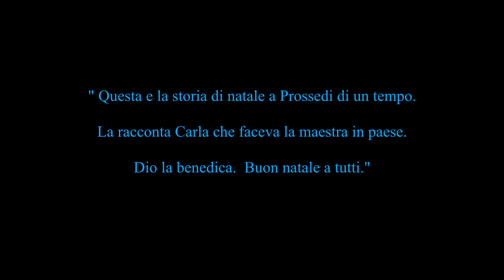Carla Christmas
"Questa e la storia di natale a Prossedi di un tempo. La racconta Carla che faceva la maestra in paese. Dio la benedica. Buon natale a tutti."